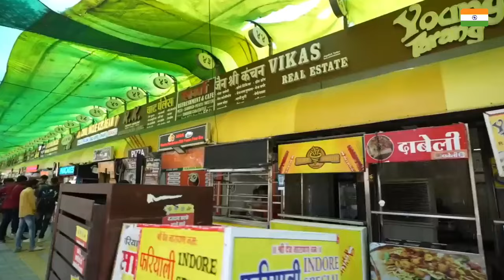भारतीय शहर की साफ सफाई देख अमेरिकनों के निकली आँखे